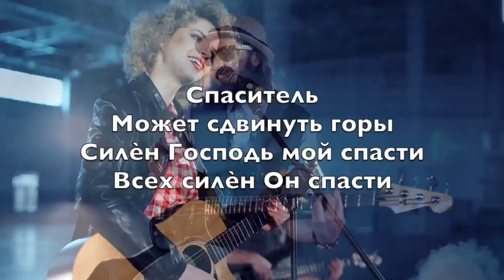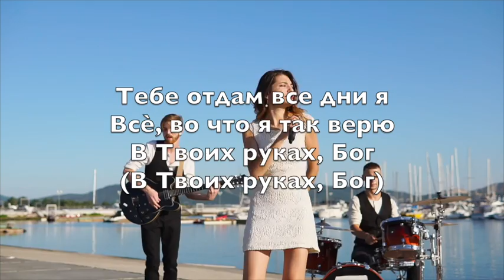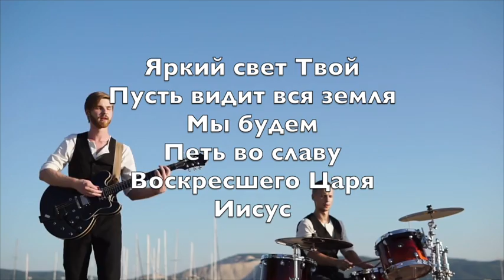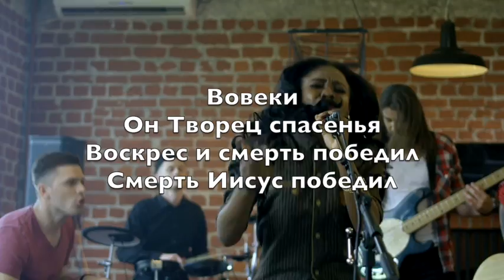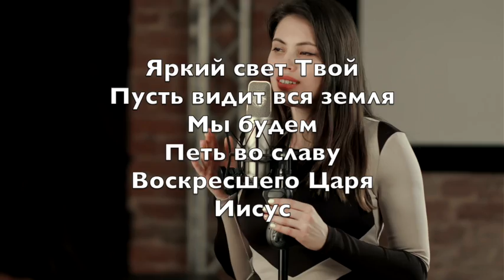Силён спасти (Mighty To Save) - Kараоке альт-саксофон инструментальный Reuben Morgan V2 RuS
A love that's never failing
But let mercy fall on me

The kindness of a Savior

And fill my life again

Shine your light and
Let the whole world see
We're singing
For the glory
Of the risen King
Jesus

We're singing
For the glory of the risen King

Нужно всем состраданье
Любовь, что бесконечна
И благодать Твоя

Нужно так всем прощенье
Спасителя любезность
Надежда мира

Спаситель
Может сдвинуть горы
Силѐн Господь мой спасти
Всех силѐн Он спасти

Вовеки
Он Творец спасенья
Воскрес и смерть победил
Смерть Иисус победил

Возьми мои паденья
Страхи и сомненья
Жизнь наполни вновь

Тебе отдам все дни я
Всѐ, во что я так верю
В Твоих руках, Бог

Спаситель
Может сдвинуть горы

Вовеки
Он Творец спасенья
Смерть Иисус победил

Яркий свет Твой
Пусть видит вся земля
Мы будем
Петь во славу
Воскресшего Царя
Иисус

Яркий свет Твой
Мы будем
Петь во славу
Воскресшего Царя

Спаситель
Может сдвинуть горы

Вовеки
Он Творец спасенья
Смерть Иисус победил

Спаситель
Может сдвинуть горы

Вовеки
Он Творец спасенья
Смерть Иисус победил